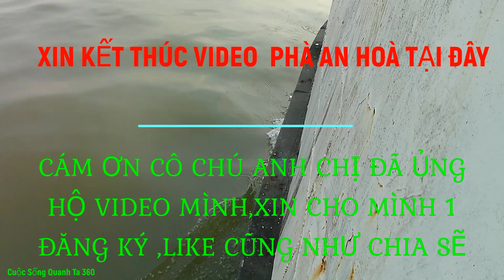Phà An Hoà Ở Long Xuyên Gặp Hoàn Cảnh Đáng Thương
Phà An Hoà Thuộc Thành Phố Long Xuyên Tỉnh An Giang
►Kênh Mình Trị Bệnh Tim Miễn Phí, Đắp Đau Nhứt Xương Phớp,thói hoá cột sống,gai gót chân. Đắp Bướu Bằng Cây Dành Dành Nước Tại Nhà
Chúc Tất Cả Cô Chú Anh Chị Trong nước Và Ngoài Nước Thật Niềm Vui Và Nhiều Sức Khoẻ Trong Cuộc Sống
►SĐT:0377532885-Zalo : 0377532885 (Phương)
► 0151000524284 - VietComBan - TRAN HONG PHUONG chi nhánh An Giang